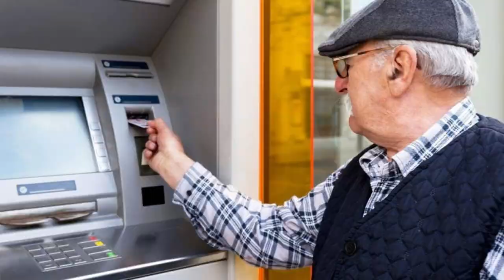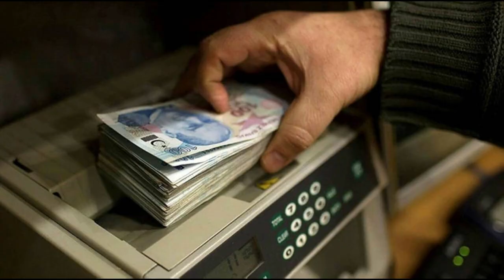Emekli maaşı 12.500 TL ile 20.000 TL arasında olan emekliye Ağustos sürprizi geldi